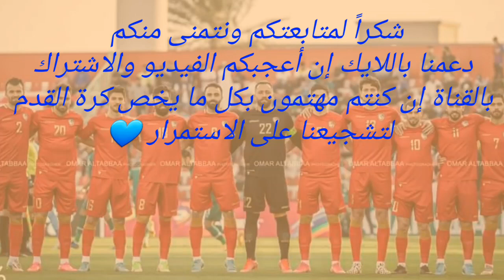نادي الفتوة يشعل سوق الانتقالات بالتعاقد مع أهم لاعبين الدوري السوري ،فمن هم اللاعبين الذين وقعوا ؟!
سوق الانتقالات في الدوري السوري يشتعل 🔥، المدنية إلى الفتوة ، والجويد إلى الاتحاد ومن المرشح للقب؟
بشرة سارة للجماهير السورية إصلاح استاد العباسيين في دمشق هل يعود كما كان ووضع الملعب حالياً
حالات واتس اب المنتخب العراقي على أغنية يكولون هدف الفوز بأقدام حسين علي أمام الإمارات
أجمل حالات واتس اب للمنتخب السوري ، فوز سوريا أمام تونس وهدف محمد العنز الرائع ، مونتاج جميل
مواعيد مباريات والقنوات الناقلة ومواجهة ألمانيا وانجلترا ومواجهة ايطاليا والمجر، دوري الأمم الأوروبية
لا تنسوا دعمنا باللايك والاشتراك في القناة
كيفية مشاهدة المباريات المشفرة ومباريات بطولة دوري الأمم الأوروبية
مباريات بث مباشرحالات واتس اب المنتخب العراقي على أغنية يكولون هدف الفوز بأقدام حسين علي أمام الإمارات
مباريات بث مباشر